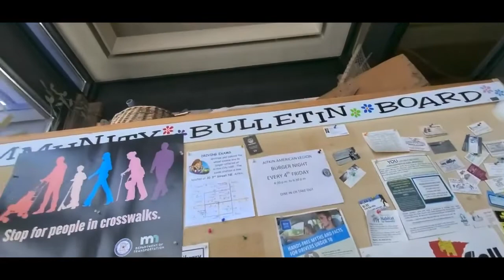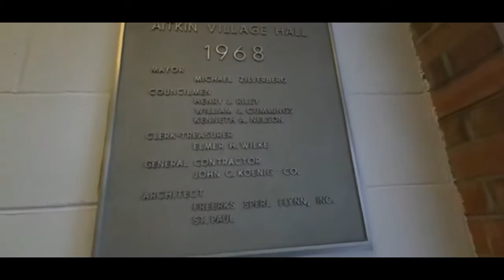Aitkin Police Department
Our current office hours are Monday - Friday 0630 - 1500.

We have Officers staffed 24 hours a day.

If you need to speak to an officer and the office is closed please call or go to the Aitkin County Sheriff's Department Lobby, 2 blocks west of the Aitkin Police Department.

In Case of Emergency - Call 911